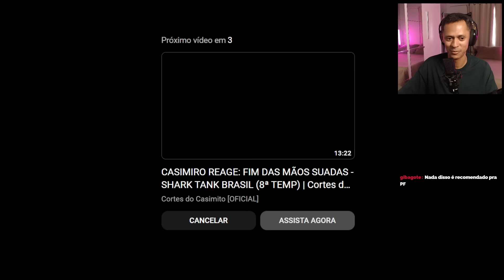A FARSA DO JOGO DO TIGRINHO? | CORTES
00:00:00 - Intro
00:00:11 - Mercado de opções
00:00:27 - Explicando o que são opções
00:00:37 - A realidade dos cursos de opções
00:00:51 - A volatilidade das opções
00:01:43 - A verdade sobre cursos prometendo riqueza
00:01:51 - A importância da sorte no sucesso
00:02:41 - A realidade do mercado financeiro
00:02:52 - A complexidade das opções
00:03:59 - A influência da sorte no sucesso
00:06:32 - A importância do estudo e da dedicação
00:07:07 - A realidade do capitalismo
00:07:28 - O perigo de buscar dinheiro rápido
00:07:33 - A função das opções
00:09:48 - A verdade sobre o mercado financeiro